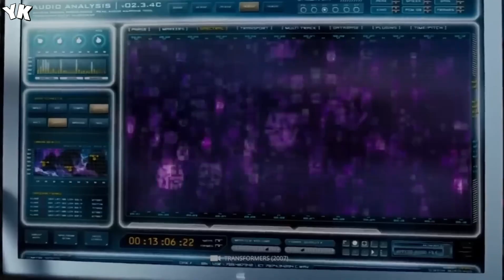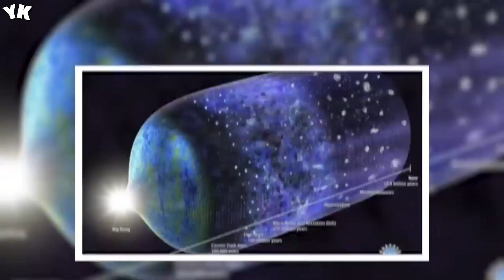1 MINUTE AGO: James Webb Telescope Announces Increased Brightness of Proxima B Artificial Lights!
1 MINUTE AGO: James Webb Telescope Announces Increased Brightness of Proxima B Artificial Lights!

Let's begin by gaining a better understanding of our closest neighbor to assess this we'll rely on the fastest space apparatus created by humans Helios 2 a satellite system dedicated to observing the sun its speed is an impressive 157,000 mph approximately 0 23% of the speed of light now consider the resources for colonization of the new world eagerly waiting for the signal to launch our destination the alpha centu system as we count down 3 2 1 rest assured there's no issue with your internet connection presently our picture remains constant though we're moving faster than any human creation on the cosmic scale we're practically standing still reaching the nearest star system

Thumbnail Credit: Beyond The Stars (YouTube).